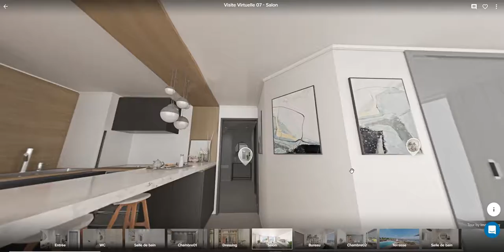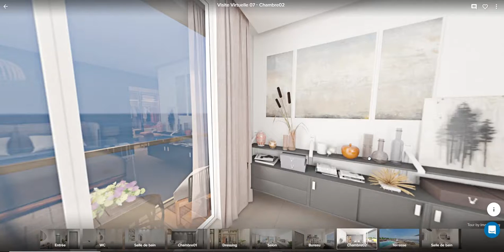Fournisseur de Solutions 3D - Promoteurs immobiliers- Agence de communication - SAS IMAGEDOING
Studio 3D de création de visuels 3D et de solutions interactives 3D pour le lancement des programmes immobiliers neufs.
Nos rendus 3D  d'architecture photoréalistes de communication sont indispensables pour valoriser les projets immobiliers lors du lancement d'un programme résidentiel neuf.
Notre studio 3D spécialisé dans la conception 3D architecturale s'efforce en rendant plus réalistes nos illustrations 3D architecture programme immobilier neuf et plus convaincantes toutes nos réalisations 3D comme l'illustration 3D extérieure, la perspective 3D intérieure et l'illustration d'ambiance.